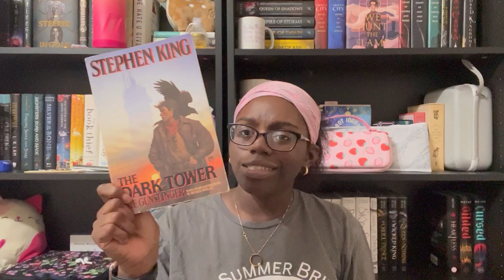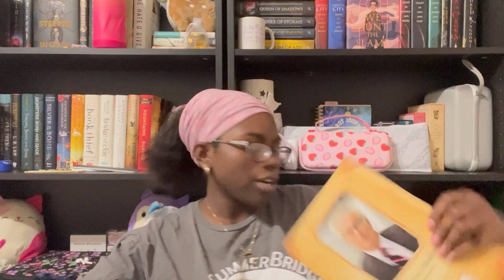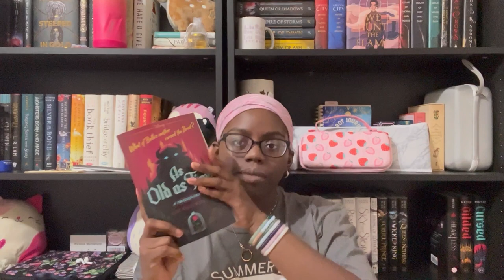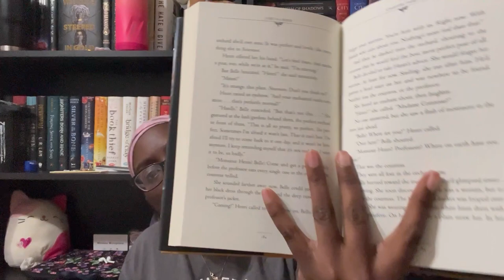Lets just talk about my hoarding problem ✨💅